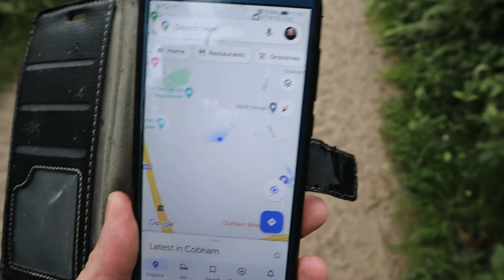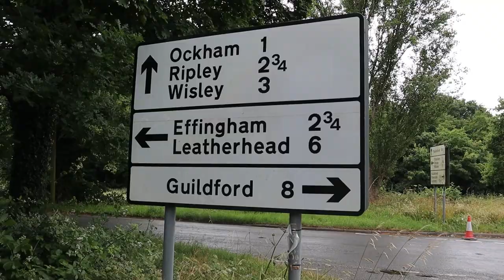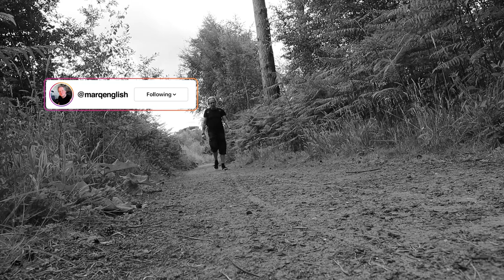A MAUSOLEUM, RAIN and Lunch at ‘THE SLAUGHTERED LAMB’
I’m out on Ockham Common in Surrey as I look for a Mausoleum hidden deep in the Woods (whilst trying to dodge the Rain which wasn’t forecast this heavy!). I didn’t make it to The Semaphore Tower due to the Weather but I did go for Lunch at The Black Swan where I sit in part of the Pub where the interior locations of ‘The Slaughtered Lamb’ were filmed for the 1981 John Landis Movie ‘An American Werewolf in London’.

‘’Beware the Moon, Lads!’’

Recorded: Monday 27th July 2022
MY OTHER VIDEO CHANNELS:
AMAZON PRIME VIDEO:
‘Spiral Paranormal’ on Amazon Prime Video:
EQUIPMENT:
Camera: Canon E0S M50
Camera: GoPro HERO8 Black:
MICROPHONE:
RØDE Video Mic GO